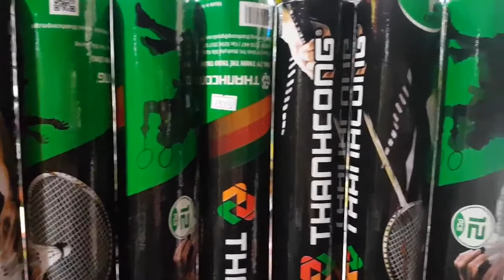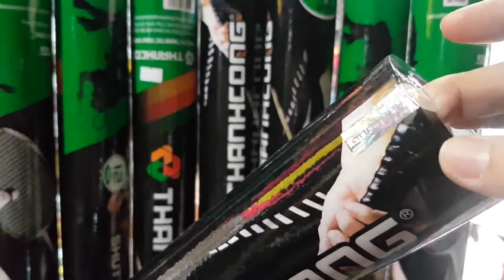quả cầu lông thành công 77 👉 cầu lông tiêu chuẩn thi đấu 👉 hàng chính hãng 👉 1 ô'ng 12 quả